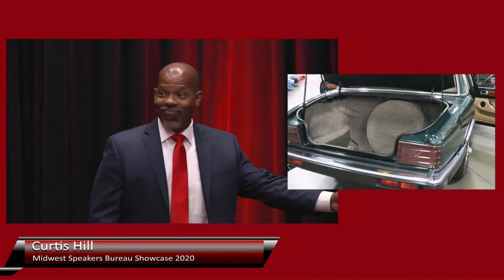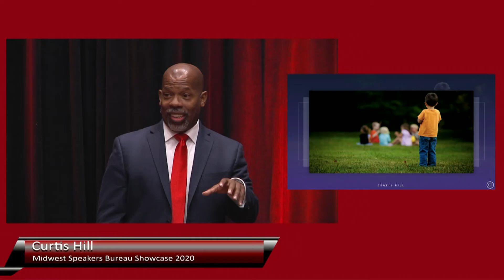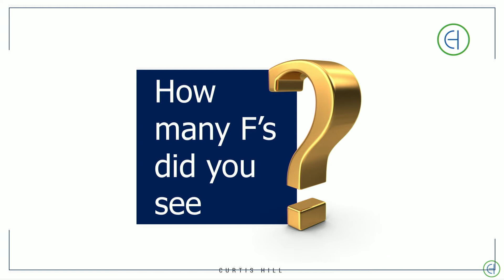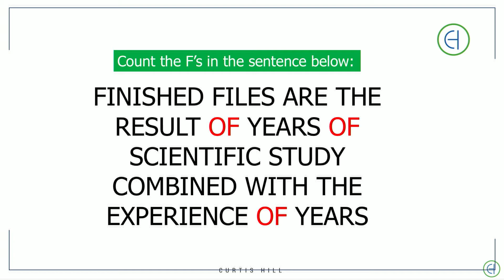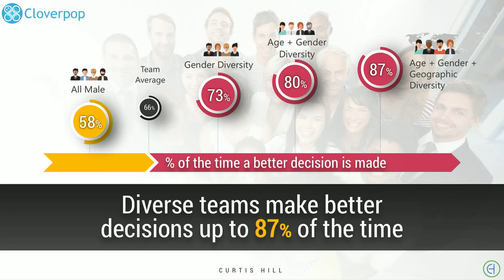Curtis Hill, 2020 Midwest Speakers Bureau Showcase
Curtis Hill brings audiences an empowering message of awareness, culture, and resilience, combined with a powerful mix of savvy business skills honed from a lifetime of both raw and well-crafted experience. Growing up in Chicago, Curtis easily drifted into a life of violence and crime and quickly rose to become one of the city’s most recognizable and notorious gang members. While dealing drugs earned him a six-figure per month bankroll, it cost him everything when he witnessed the cold-blooded murder of his best friend and came face-to-face with the immense suffering it caused in his community.

for additional information.